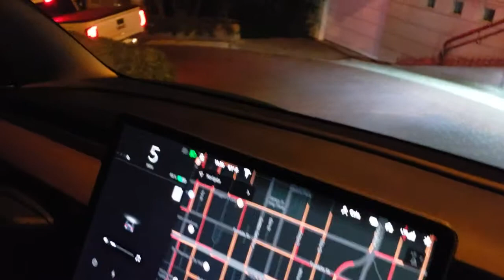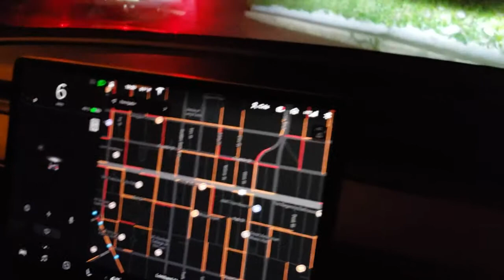Most Crooked Street in the World - Lombard St, San Francisco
Many believe this is the most crooked street in the world